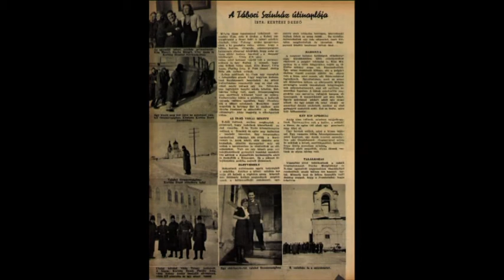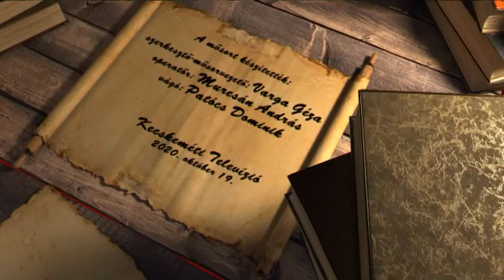HÍRÖS NAPTÁR (2020. október 19.)